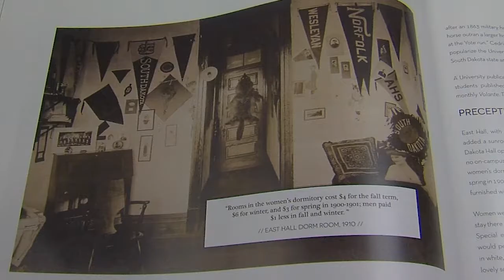Coyote News East Hall 10/17/18